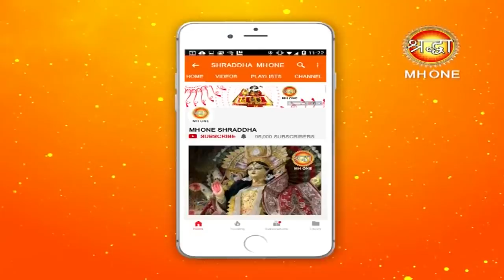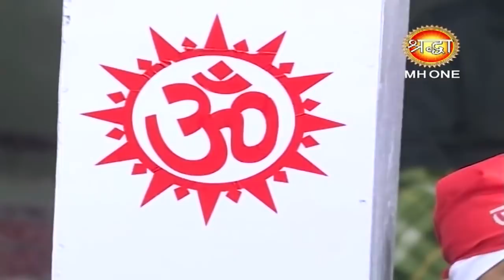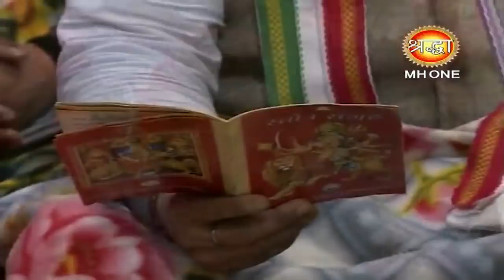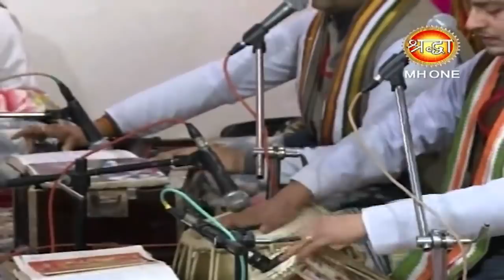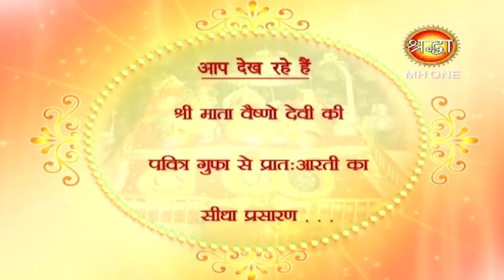Vaishno Devi Morning Aarti || माँ वैष्णो देवी प्रातः आरती || 22 February 2019 || Shraddha MH One